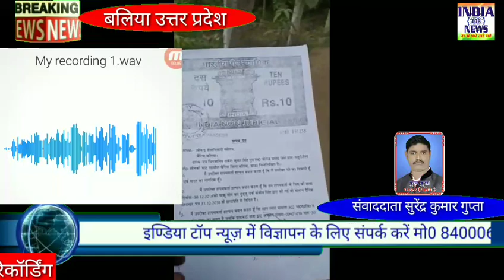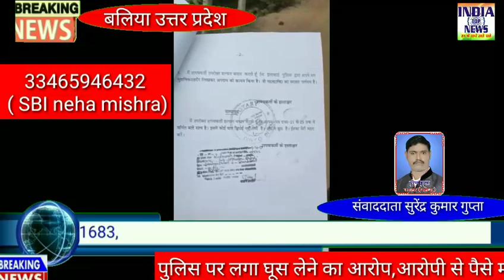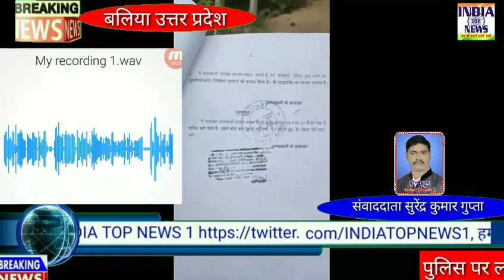पुलिस पर लगा घूस लेने का आरोप |पुलिस ने आरोपी से पैसे मांगते हुए रिकॉर्डिंग